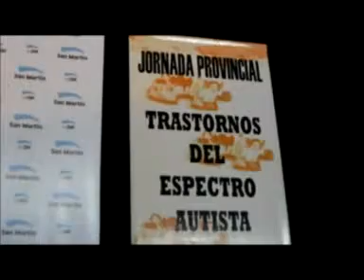Hacemos Comentarios TV - 3ª Jornadas Trastornos espectro Autista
En el Teatro Plaza de general San Martín el Intendente Gabriel Katopodis, junto al Dr. Alejandro Collia Secretario de Salud de la pcia de buenos, entre otros representantes Profesionales, técnicos, estudiantes y publico en general se Realizaron las terceras jornadas sobre trastornos del espectro autista.